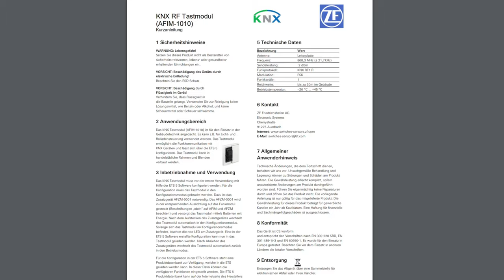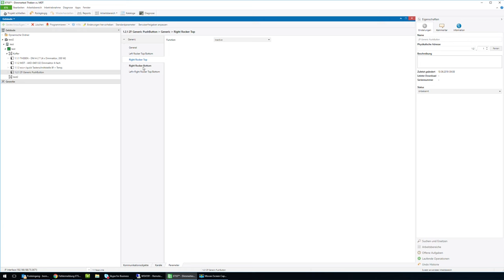SMART FACTS | ZF AFIM-1010 KNX RF Tastsensor | VOLTUS | KNX nachrüsten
Aufwendige Verkabelungen sind für viele KNX-Nutzer ein Dorn im Auge. Nicht nur in der Handhabung, sondern auch in Bezug auf den zeitlichen Aufwand sind kabelgebundene Verbindungen häufig nicht optimal, da vor allem im Retrofit, also Nachrüstbereich, teilweise enormer Aufwand betrieben werden muss um ein Kabel zum gewünschten Ort zu verlegen. Zudem ist es an vielen Stellen kaum möglich, mit Kabellösungen zu arbeiten. In diesen Fällen sind Funkverbindungen die optimale Alternative.

Die Lösung ist das KNX RF Tastmodul von ZF Friedrichshafen AG. 😍

P.S.: Alle im Video gezeigten Komponenten kannst du auch im Set kaufen! Der perfekte Einstieg für alle, die KNX RF lernen möchten! Link unten ⬇